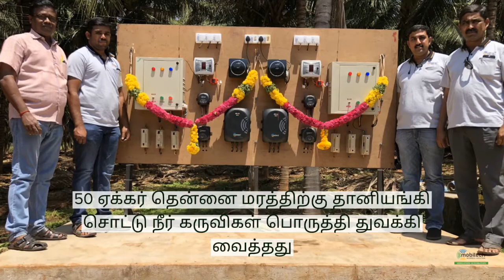Irrigation automation for coconut farm by Mobitech